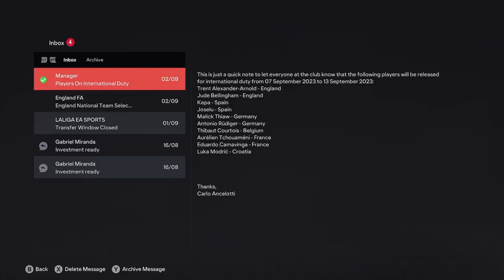OUR INTERNATIONAL DEBUT!! || Bellingham Career Mode Episode 2 || EA FC 24 Career Mode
We're back on the Bellingham Career Mode!